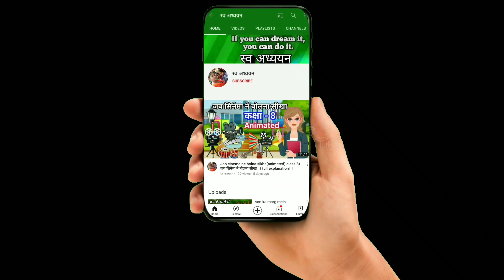srijagnath, jane sri jagnath ji ke bare men sab kuch।।श्री जगन्नाथ ही स्वयं श्री कृष्ण और विष्णु।।